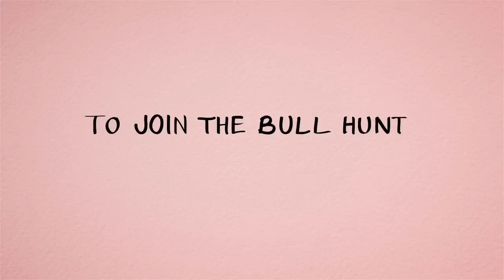The Great Bursa Bull Hunt - Teaser 1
The Great Bursa Bull Hunt is a fun, challenging and information-packed competition for people from all walks of life. The Hunt will begin on 31 March 2014. Stand to win up to RM100,000 in cash prizes! *